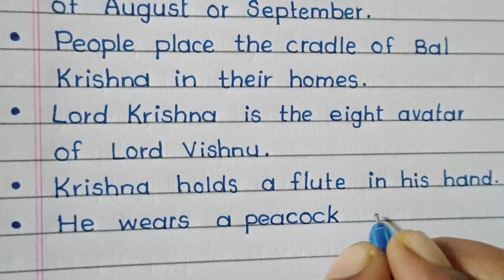10 lines on Janmashtami In English / Essay On Janmashtami in English 2023 /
10 lines on Janmashtami In English /  Essay On Janmashtami in English 2023 /

10 lines on Janmashtami In English / Essay On Janmashtami in English 2023 /

Essay on Janmashtami in english
Janmashtami essay writing in English
Krishnashtami essay in english
essay on Krishnashtami in English
10 lines on Janmashtami in English
10 lines on Krishnashtami in English
speech on Janmashtami in English
paragraph on Janmashtami in English
Janmashtami matter in English